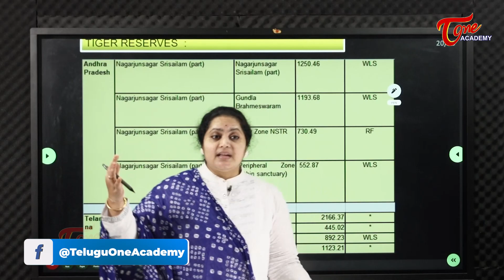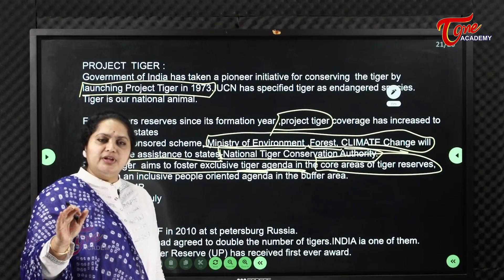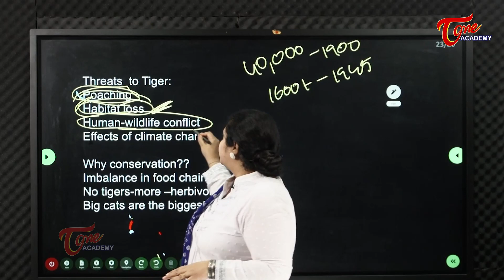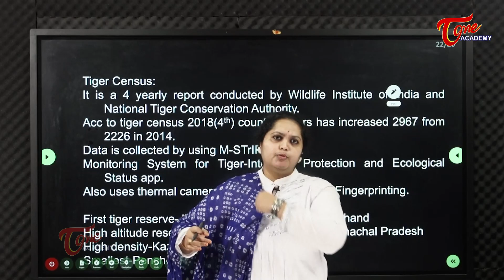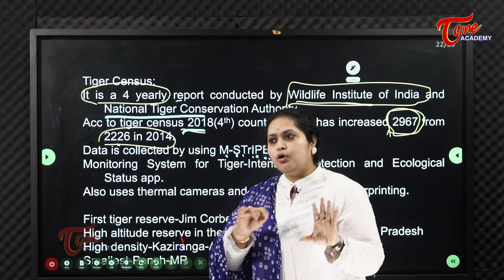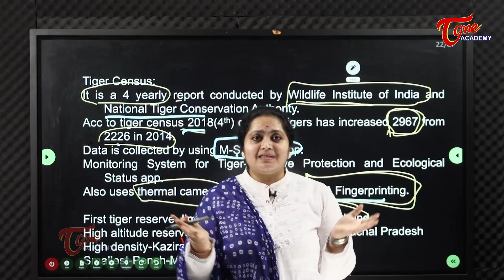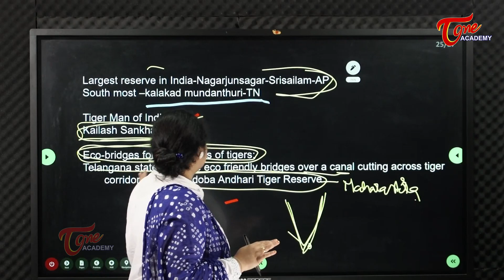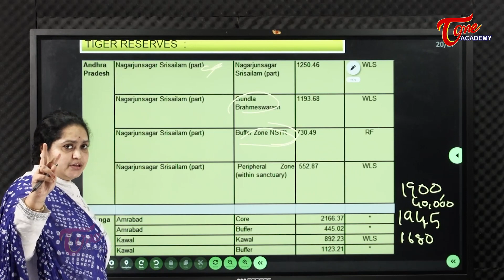Tiger Reserves In India | Geography | M N Madhuri | Tone Academy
• How the tiger reserves helped conserving tiger population
• Project Tiger